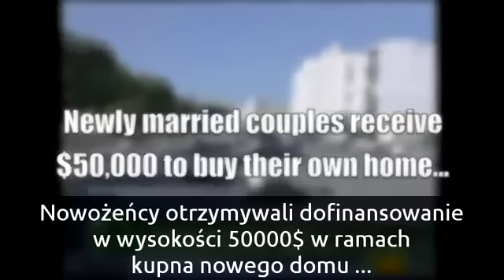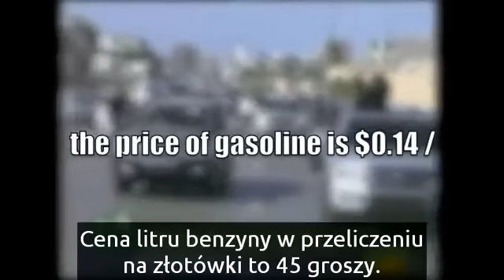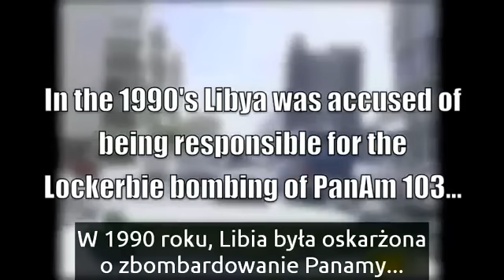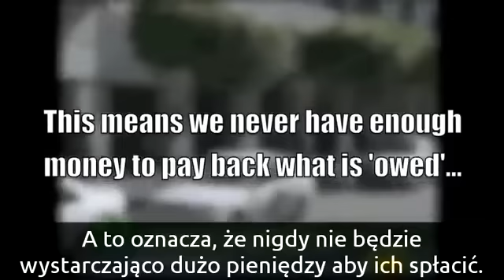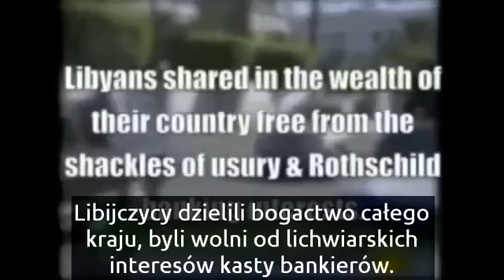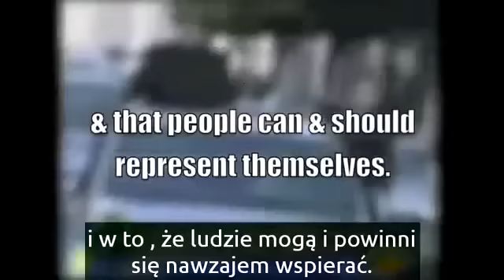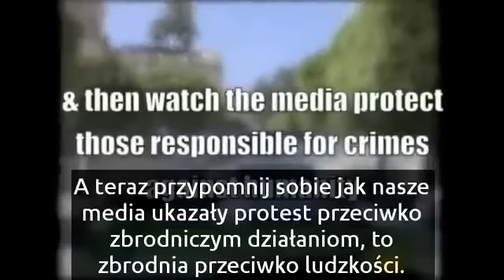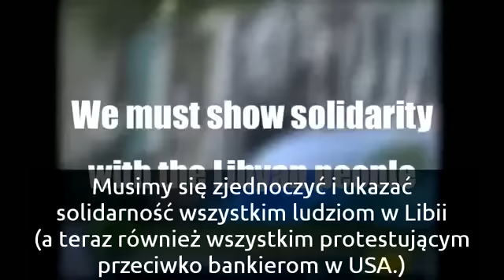Czego dowiedziałem się na temat Libii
Film z kanału . Muammar Kadafi był człowiekiem " epoki wilka" jaka właśnie nastaje po 2012 roku. Dlatego tak obeszły się z nim zbrodnicze rządy starej epoki.